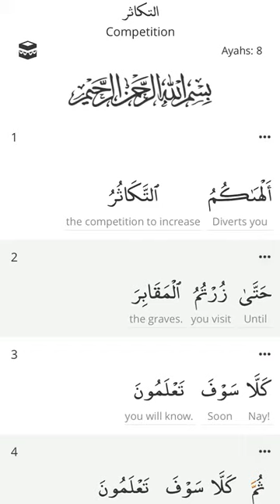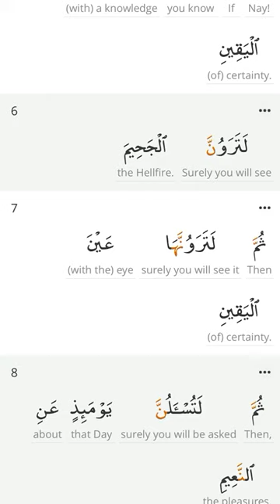📖 Word-by-Word Meaning & Roots🌱 Chapter 102 🧾Surat At-Takāthur -سورة التكاثر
💎   📖 Word By Word Meaning and Root Words  🧾      💎
💎    Practice , Prepare and Perform In Sha Allah             💎

سُوۡرَةُ التّکاثُر
أَلۡهَٮٰكُمُ ٱلتَّكَاثُرُ (١) حَتَّىٰ زُرۡتُمُ ٱلۡمَقَابِرَ (٢) كَلَّا سَوۡفَ تَعۡلَمُونَ (٣) ثُمَّ كَلَّا سَوۡفَ تَعۡلَمُونَ (٤) كَلَّا لَوۡ تَعۡلَمُونَ عِلۡمَ ٱلۡيَقِينِ (٥) لَتَرَوُنَّ ٱلۡجَحِيمَ (٦) ثُمَّ لَتَرَوُنَّہَا عَيۡنَ ٱلۡيَقِينِ (٧) ثُمَّ لَتُسۡـَٔلُنَّ يَوۡمَٮِٕذٍ عَنِ ٱلنَّعِيمِ (٨)

Surat At-Takāthur
Rivalry in worldly increase distracteth you (1) Until ye come to the graves. (2) Nay, but ye will come to know! (3) Nay, but ye will come to know! (4) Nay, would that ye knew (now) with a sure knowledge! (5) For ye will behold hell-fire. (6) Aye, ye will behold it with sure vision. (7) Then, on that day, ye will be asked concerning pleasure. (8)